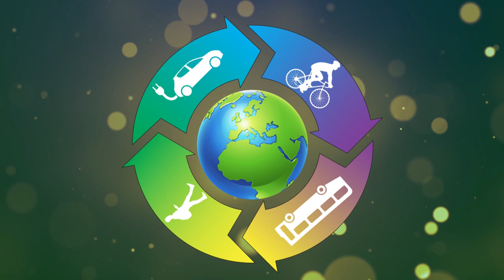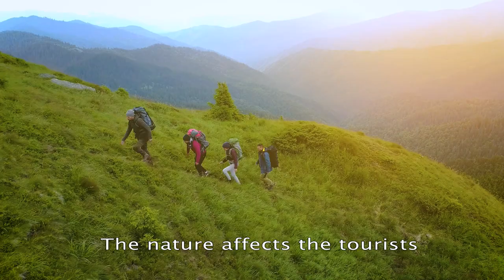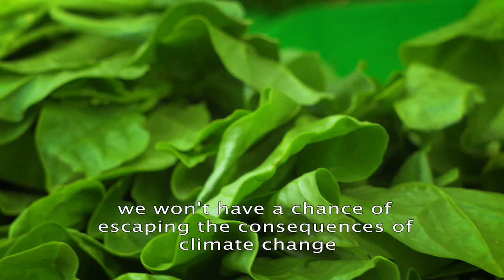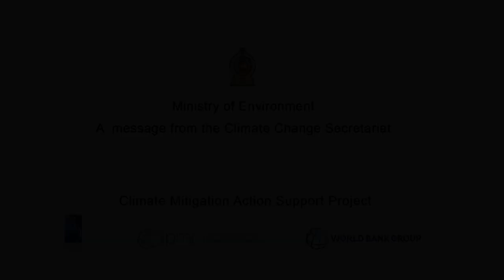Towards a Climate Future - Expert Opinions - Prof Sarath Kotagama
Message from the Climate Change Secretariat of the Ministry of Environment